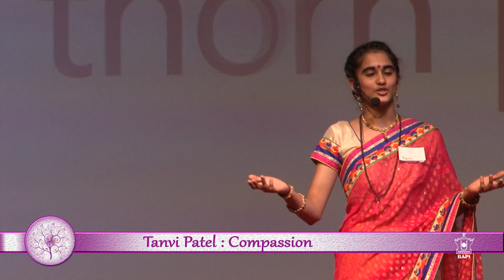BAPS Women's Conference 2015, Toronto, Canada